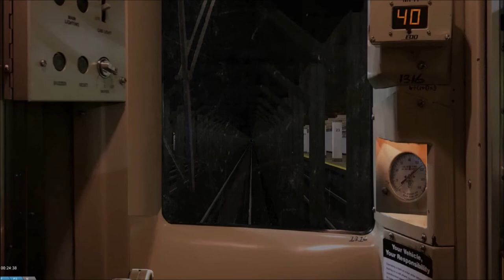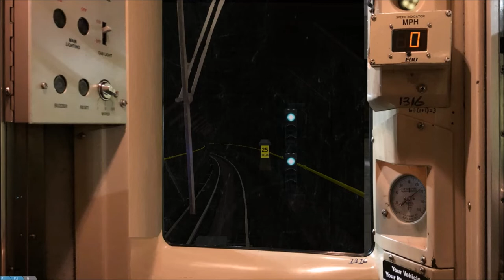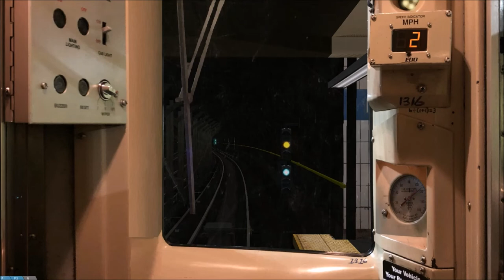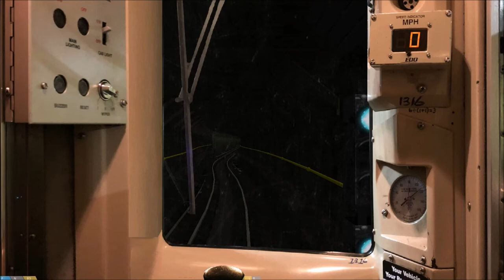OpenBVE HD: R62 (4) to Burnside Avenue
Description to be written at a later date